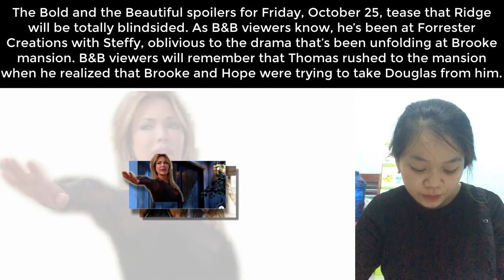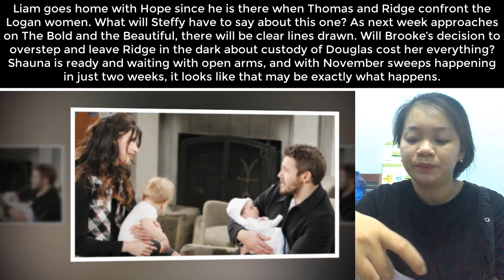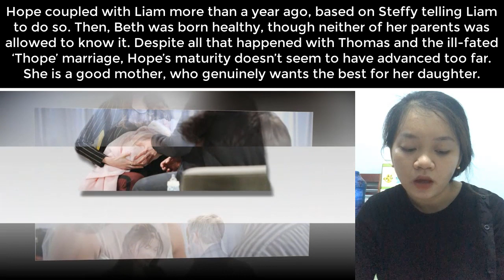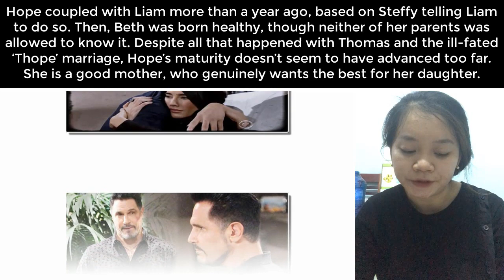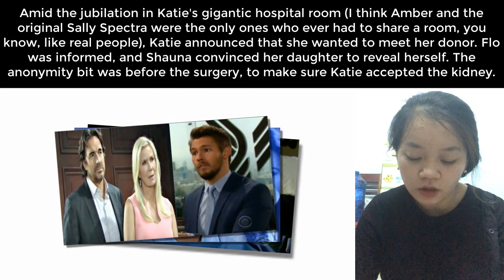B&B 10/25/19 The Bold and the Beautiful Friday, October 25